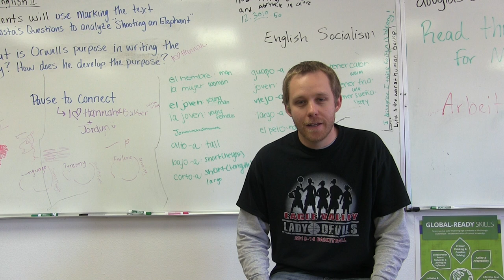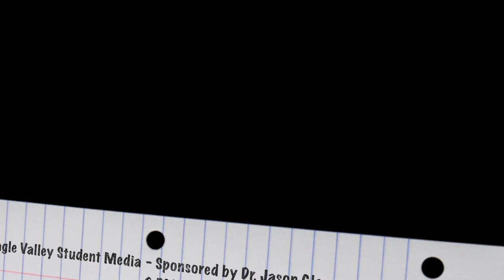Congratulations Class of 2017 Moving Up Ceremony Video